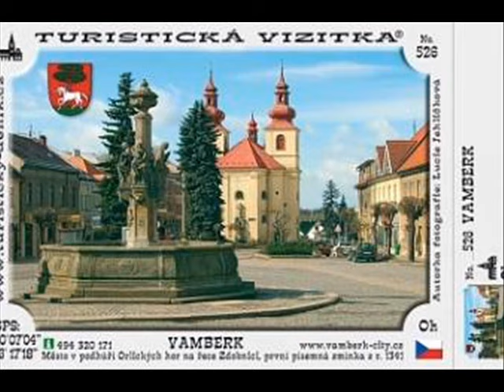Ivan Mládek Žamberk Vamberk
Moje první video, děti mi s ním pomohly...